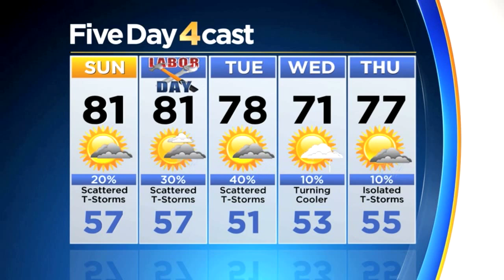Cool, Unsettled Week Ahead